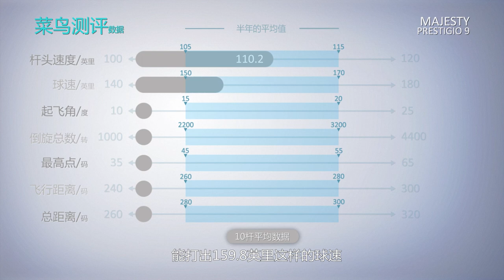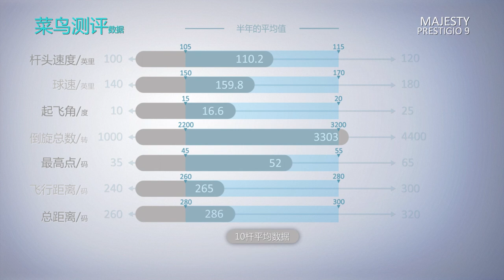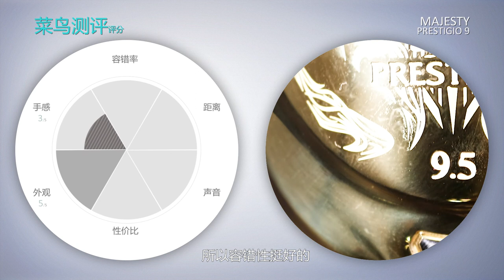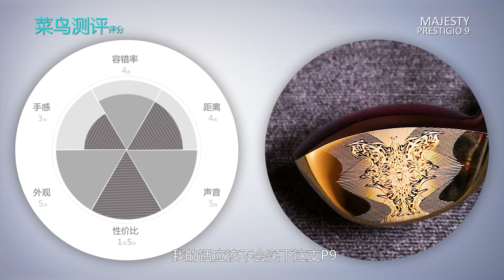《AmBirdie 菜鸟先飞》《菜鸟测试》Majesty Prestigio* 第九代（P9*）一号木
Intro // 欢迎收看菜鸟先飞~  唧唧~

在测试完Majesty Conquest 第一代一号木之后，它凭借出色的表现和独特的质感，还是赢得了我的欢心。而今天这期是Majesty另一个品牌系列Prestigio 第九代（P9）一号木，金黄色的外表看上去更像是一款珍贵的艺术品。那现在，就让我们专业的测试人员KIM 拿去试打并分析一下吧。

让我们一起进步吧~ 唧唧~

Note // 菜鸟笔记

当我拿到这支杆的时候，我都是轻拿轻放的，生怕哪里刮花了，因为它真的是很精致。以至于我拿回家时，也没敢把它放进我的球包，而是小心翼翼的摆放在我床头。真的是把它当成了Your Majesty（陛下）一样，好好供奉着。

同时Prestigio X也已经上市，小编也开始着手联系，估计很快就会有PX的测评视频了~

Wiki // 菜鸟小维基

《科普一下Maruman》

Maruman 是日本著名的高尔夫品牌，旗下的Majesty能与Honma并肩，是日本的奢侈品牌之一。

Maruman成立于1950年，一开始他们的生意与高尔夫毫无关联，它只是一家钟表表带制造商。1959年，他们制作了日本第一个燃气打火机，甚至还拿到了纽约国际打火机博览会的一等奖。

直到1971年才成立了一个名为Maruman Golf Co. Limited的独立公司，两年后，在日本建立了高尔夫球杆工厂。1974年，别人还在考虑使用柿木木杆，而Maruman已经在日本发布了第一个金属木杆系列“Dangan”。被大众视作异端，但现在回看，他们当时的抉择才是正确的。

Prize // 菜鸟小活动

最后的最后，不能不做点PR！来个有奖留言吧！

《问题：Maruman最早销售的是什么东西呢？》

第一名：第一位以留言形式答对的观众
第二名：随机抽出第二名以留言形式答对的观众
第三名：随机抽出第三名以留言形式答对的观众

奖品：第一名 // 菜鸟先飞~ 定制~ POLO恤
奖品：第二名 // 菜鸟先飞~ 定制~ T-恤
奖品：第三名 // 菜鸟先飞~ 定制~ 拖鞋

{注意事项}

①活动在小程序中进行；
②活动截止日期：2018年11月25日；